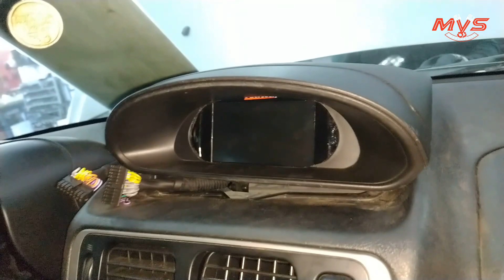Mais uma TR4 Turbo - Dia de MVS Blog #13 "MVS Preparações"